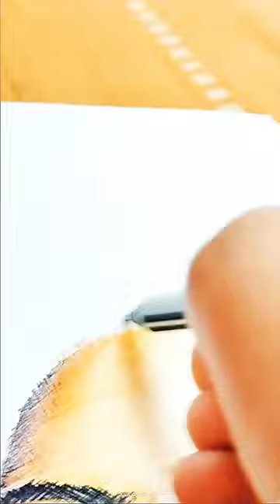Rabindranath Tagore ball pen art ।। #।। Aritra's Art & Culture ।।